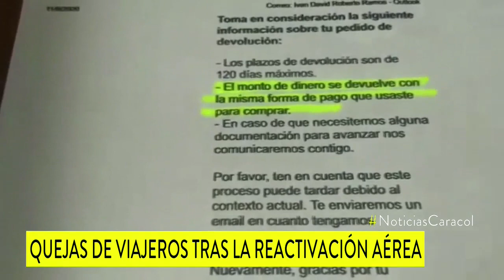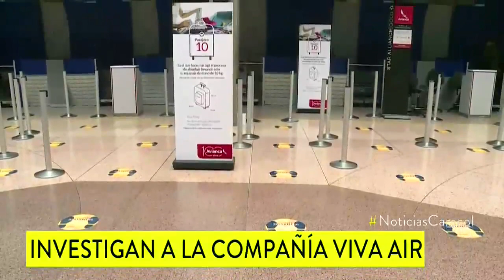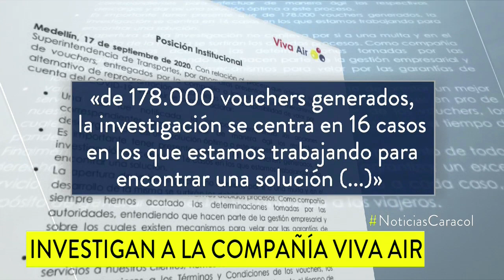Supertransporte investiga a Viva Air por presuntos abusos durante pandemia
Las principales quejas de los usuarios tienen que ver con reembolsos de dinero o cambios de itinerario, Vea lo que responde la aerolínea.